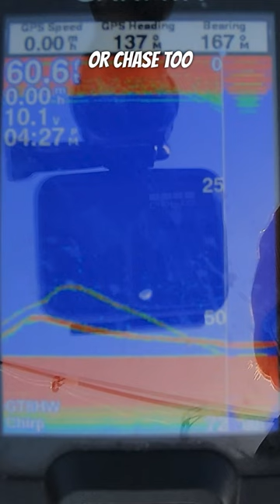3 HABITS To Catch More Lake Trout 🎣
These are 3 habits to catch more lake trout while ice fishing.

It was my first season targeting lake trout through the ice, these are some of the things I learned over the course of the season.